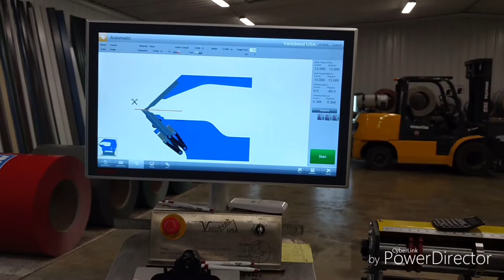Metal roofing Manufacturing (How it's made)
Have you ever wondered how they make the metal panels for roofing or siding installation? Making steel roofing Metal setup. Wagler Metal Sales Roofing and Siding manufacturer near Kokomo Indiana. With their roofing and siding roll forming machine, See the process from raw material to finished panels and trim pieces. Check out wagler metal sales before your next metal job.